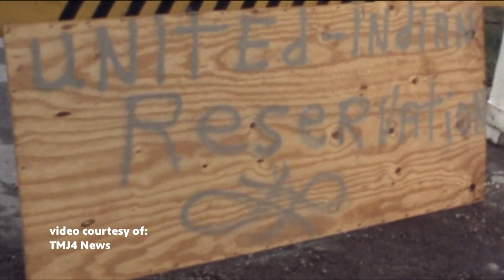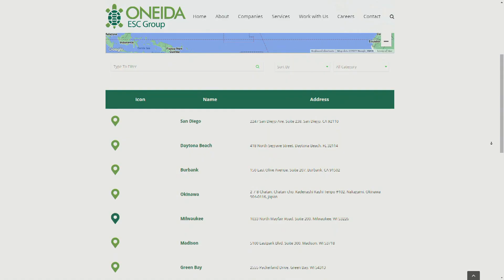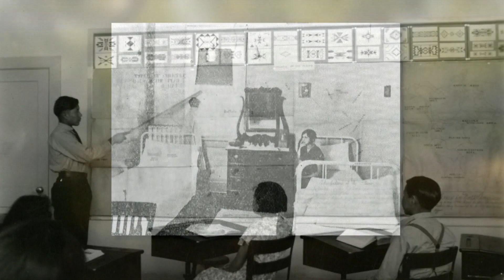The Arts Page | Segment | Could this sculpture be coming to Milwaukee's Lakefront?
American Indian Tribute Sculpture.